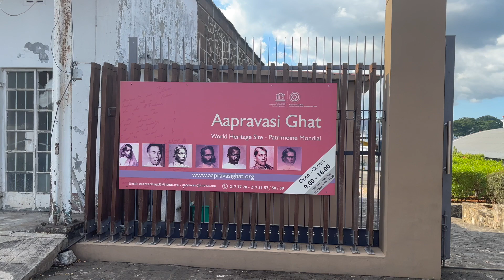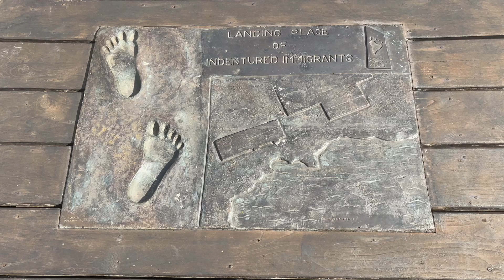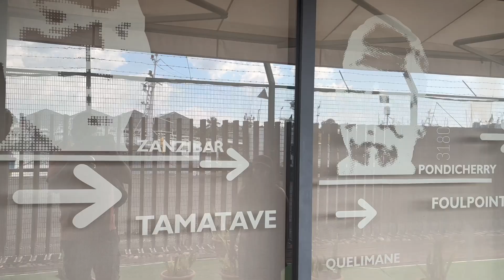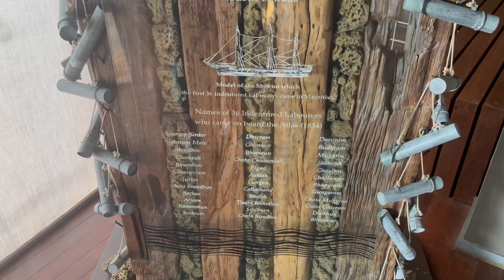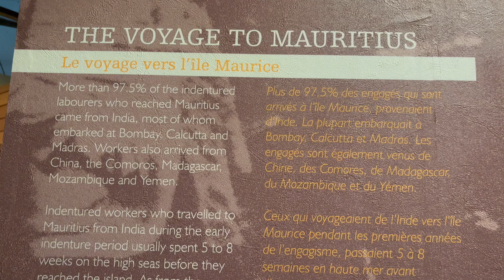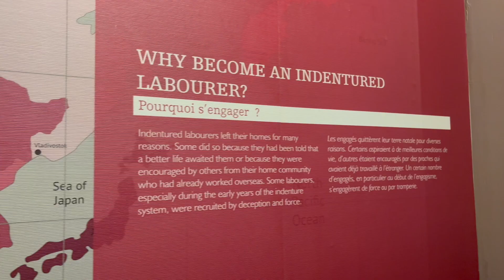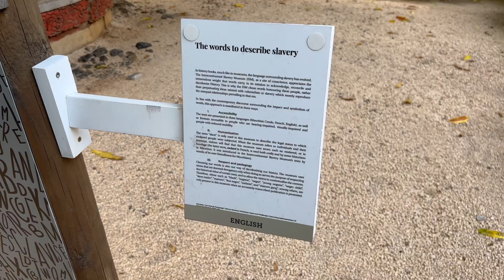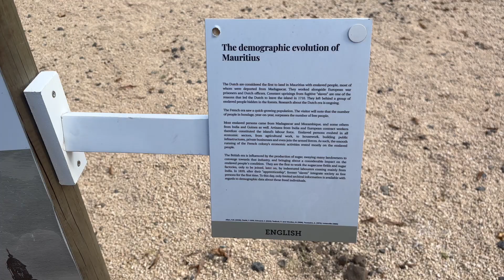Exploring Aapravasi Ghat | Mauritius | Indian History | British Slavery | Travelories Kannada Vlog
🌏 Travel with Travelories:
As a couple from Bengaluru, we share our travel stories and adventures in Kannada, bringing you closer to the destinations we visit.

Join us as we explore the historic Aapravasi Ghat, a UNESCO World Heritage Centre in Mauritius, and delve into the rich Indian history in Mauritius. As Travelories, a couple of Kannada video vloggers, we bring you an immersive travel experience in our native language.

📍 Aapravasi Ghat:
Discover the significance of Aapravasi Ghat, the site where the first indentured laborers from India arrived in Mauritius in the 19th century. This iconic heritage site stands as a testament to the resilience and contributions of the Indian community in shaping Mauritius' diverse cultural tapestry.

📜 Indian History in Mauritius:
Learn about the journey of Indian laborers, their struggles, and their profound impact on the socio-economic development of Mauritius. We'll explore the cultural fusion that emerged from this migration and the lasting legacy of the Indian diaspora in this beautiful island nation.

🔍 Key Highlights:

Guided tour of Aapravasi Ghat
Historical insights into Indian indentured laborers
Cultural significance and heritage preservation
Personal anecdotes and experiences as Kannada travelers

Aapravasi Ghat
Mauritius travel
UNESCO World Heritage Centre
Mauritius heritage sites
Travelories
Kannada travel vlog
Indian indentured laborers
Mauritius Indian diaspora
Cultural heritage of Mauritius
Bengaluru travelers

ಆಪ್ರವಾಸಿ ಘಾಟ್
ಮಾರಿಷಸ್ ಪ್ರವಾಸ
ಮಾರಿಷಸ್‌ನಲ್ಲಿ ಭಾರತೀಯ ಇತಿಹಾಸ
ಯುನೆಸ್ಕೋ ವಿಶ್ವ ಪರಂಪರೆ ಕೇಂದ್ರ
ಮಾರಿಷಸ್ ಪರಂಪರೆ ಸ್ಥಳಗಳು
ಟ್ರಾವೆಲೋರೀಸ್
ಕನ್ನಡ ಪ್ರವಾಸ ವ್ಲಾಗ್
ಭಾರತೀಯ ನೇಮಿತ ಕಾರ್ಮಿಕರು
ಮಾರಿಷಸ್ ಭಾರತೀಯ ವಲಸೆ
ಮಾರಿಷಸ್ ಸಾಂಸ್ಕೃತಿಕ ಪರಂಪರೆ
ಬೆಂಗಳೂರು ಪ್ರವಾಸಿಗರು
ಜೋಡಿ ಪ್ರವಾಸ ವ್ಲಾಗ್